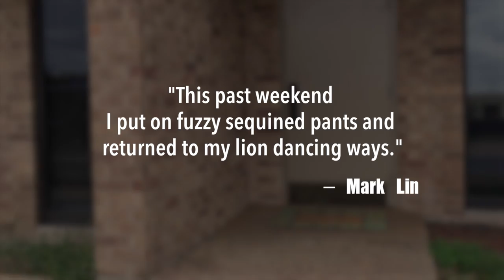🥁 Lion Dance & Dragon Dance during Chinese New Year 2016 - JK Wong Kung Fu & Tai-chi Academy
This Chinese New Year was our biggest and best that I could remembered being at J.K. Wong Kung Fu Tai-chi Academy​.

We Performed at various locations, we drew in record breaking crowd at Crow Collection of Asian Art​, we were given 2 time slots on WFAA channel 8​, and most importantly, we made a lot of kids happy.

Lion dance, Dragon Dance, Kung Fu and Tai-chi for Chinese New Year 2016.

📹 My Gears:
The Camera
The Lens
Keep the Video Smooth
Keep the Video Smooth but smaller
The Drone
Bendy Tripod

Like the song?